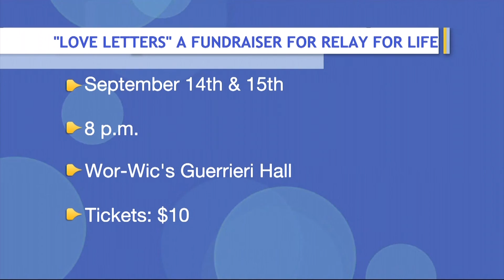Avery Hall Insurance and the Lower Shore Performing Arts Company Presents "Love Letters"